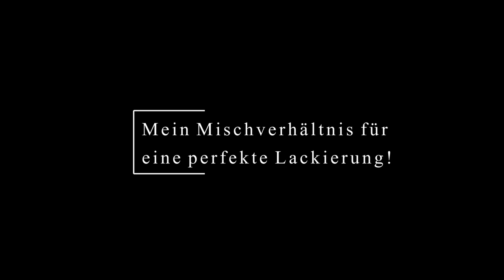POURING für Anfänger | Wie befreie ich das POURING Bild von Silikonöl| Lackieren ohne Pinselstreifen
In diesem Video zeige ich dir, wie du als Pouring Anfänger dein Bild vor dem Lackieren reinigst und wie das beste Mischverhältnis dafür sorgt, dass dein Bild leuchtet und das ohne Pinselstreifen. Dabei ist es völlig egal, ob du POURING Anfänger oder POURING Kenner bist. Das Schöne an Pouring ist, es kann jeder.

Du hast Fragen? Super! Ab damit in die Kommentare. 🙂

Fluid Medium glänzend vom Bössner
Transparentlack glänzend vom Bössner
Mischverhältnis 1:1

Facebook DARA Kunstschule
Instagram DARA Kunstschule